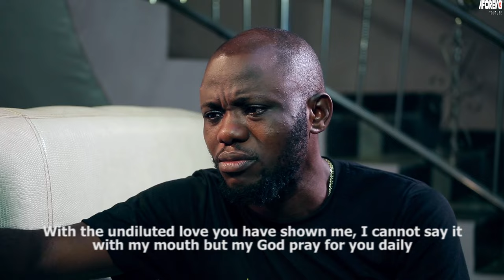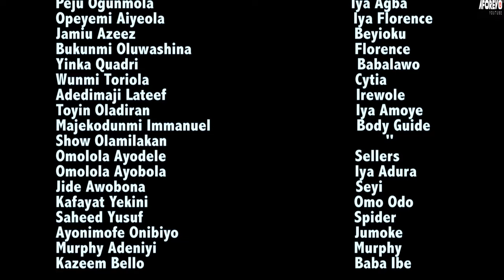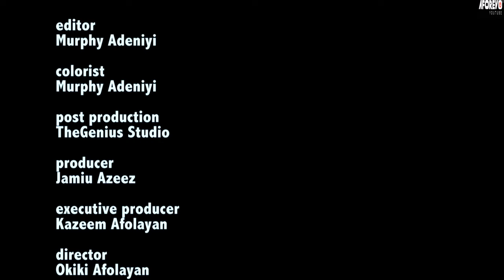ALATILEYIN MI (MY BACKBONE) - A Nigerian Yoruba Movie Starring - Wunmi Toriola, Lateef Adedimeji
Starring - Bukunmi Oluwashina, Jamiu Azeez, Peju Ogunmola, Wunmi Toriola, Lateef Adedimeji